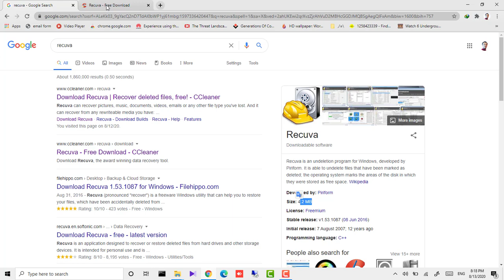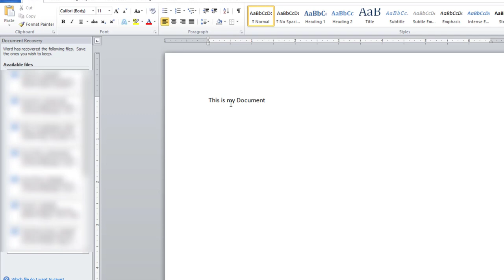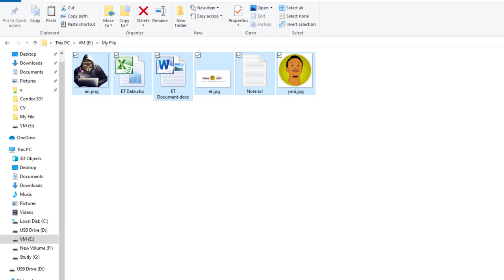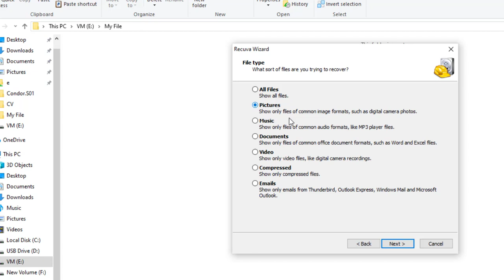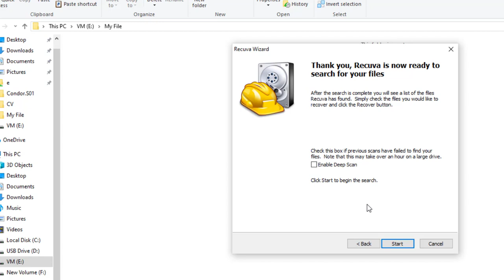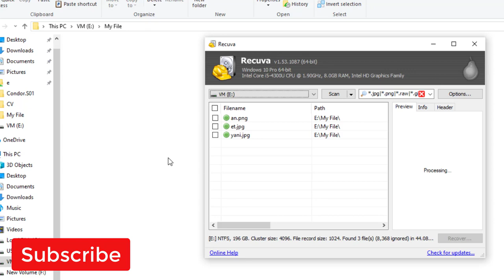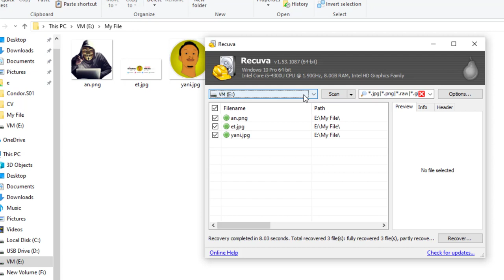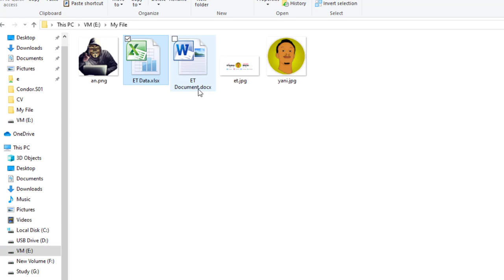ተሳስትን ያጠፋነው ፋይል እንዴት መመለስ እንችላለን | How to recover deleted file 2020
ተሳስትን ያጠፋነው ፋይል  እንዴት መመለስ እንችላለን | How to recover deleted file 2020 | Ethiopia Recover Picture | Recover Document

New Amharic Movies 2020
New Ethiopian Film 2020
Ethiopian News
Ethiopia politics
Ethiopian Comedy
Amhara media center
Amhara Mass Media Agency
Asrat Media House
Fana Broadcasting Corporation
EBS

Fana Broadcasting Corporation
covid 19